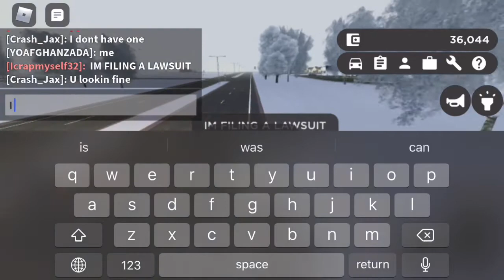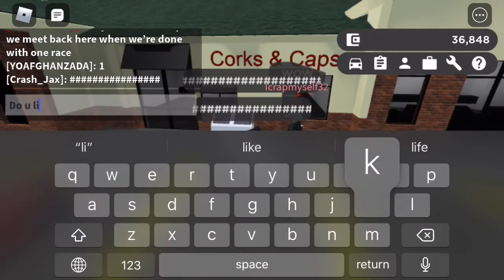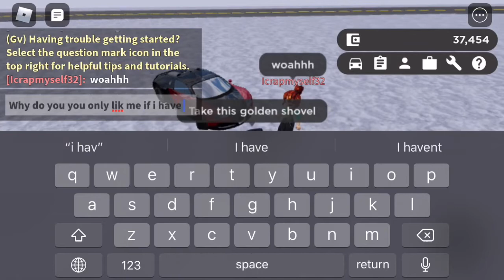EXPOSING ROBLOX GOLD DIGGER | Greenville Revamp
GOLD DIGGER IN ROBLOX EXPOSED!

I played greenville roblox and I saw a roblox gold digger, so I confronted them.